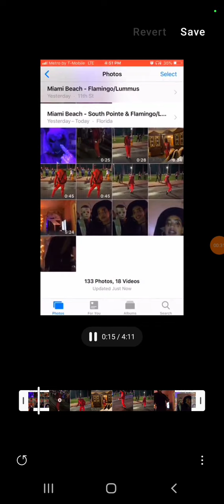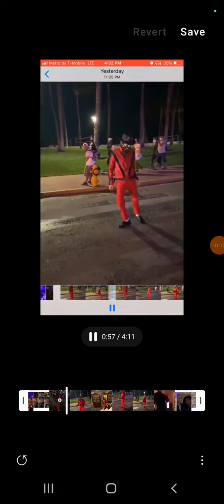in Miami Beach Florida